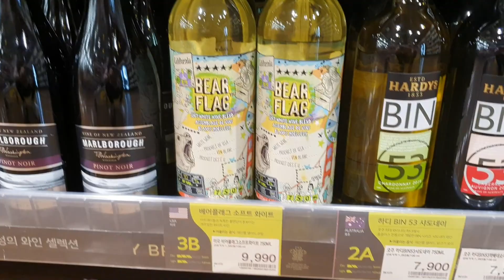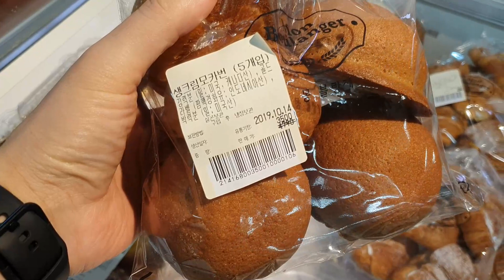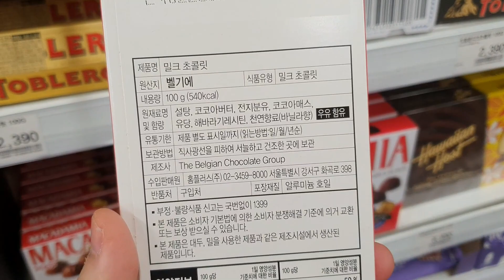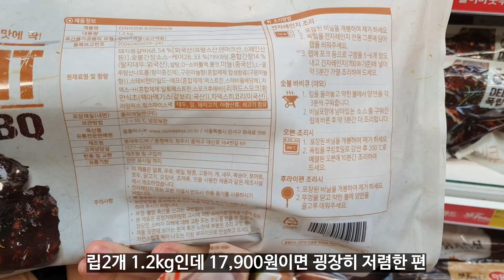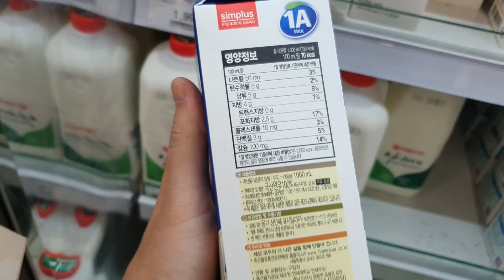[홈플러스 추천] 홈플러스에서 꼭 사야하는 가성비 상품 TOP 12가지 [살림남의 소확행]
홈플러스(Home Plus)에서 꼭 사야하는 Best 추천 상품들을 살펴보겠습니다.
가성비 좋은 먹거리 위주로 12개를 정리했습니다.

여러분의 작은 공감이 영상 제작자👨‍💻에게 큰 힘이 됩니다 ^^ 😀
좌쪽 하단의 좋아요👍버튼과 우측 하단의 구독▶️버튼 꾸욱 부탁드릴게요~

제품 링크는 제휴마케팅의 일환으로써, 링크를 통해 구입하시면 저에게 소정의 커미션이 지급됩니다. 구매자의 구매가격에는 전혀 영향을 주지 않습니다.